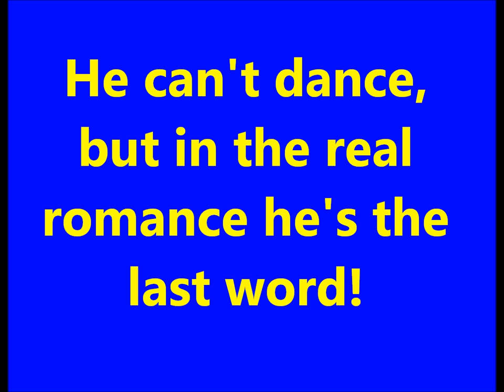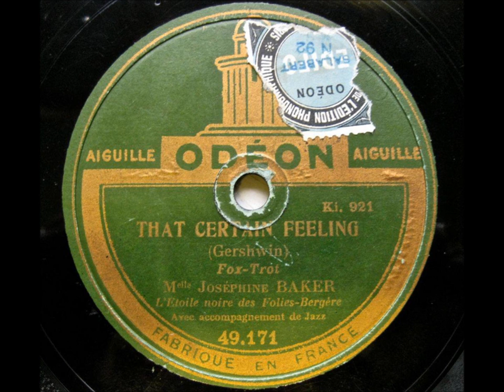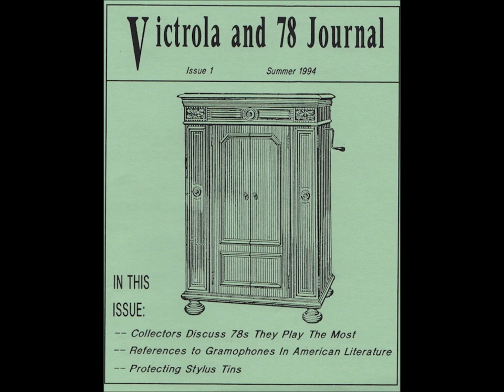Joséphine Baker "He's The Last Word" Gus Kahn & Walter Donaldson FLAPPER MUSIC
Joséphine Baker sings "He's The Last Word."

Words are by Gus Kahn.

Music is by Walter Donaldson.

Josephine Baker (born Freda Josephine McDonald in St. Louis) lived from June 3, 1906, to April 12, 1975.

Now ev'rybody has somebody to love, to brag about
But they should meet my somebody before they start to shout
Just put them all together, they may look pretty fine
And then just ask me whether I'd trade that man o' mine

Why, he can't dance, but for real romance, he's the last word
Seldom talks, but for moonlight walks, he's the last word
He may be meek and quiet when there's a crowd about
But he's a red hot riot when all the folks go out

Can't recite, but for holdin' tight, he's the last word
He starts slow, but when he starts to go, he's the last word
Girls meet him in the open air, they don't know how I learned to care
They should catch him in an easy chair, he's the last word

Never sings, but for other things he's the last word
Can't tell jokes, when he starts to cope, he's the last word
He's poor at conversation, he hardly went to school
But he's a big sensation in any vestibule

Out of style, but he's got a smile that's the last word
Drives a Ford, but I never thought, he's the last word
Not a sheik that you can't resist, but I'll tell you just what you've missed
When he kisses you, then you stay kissed, he's the last word